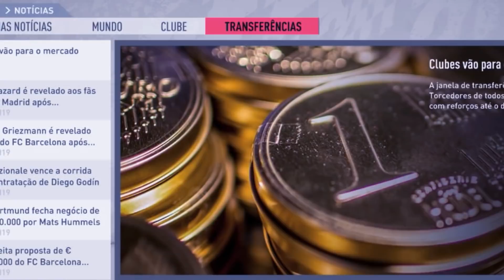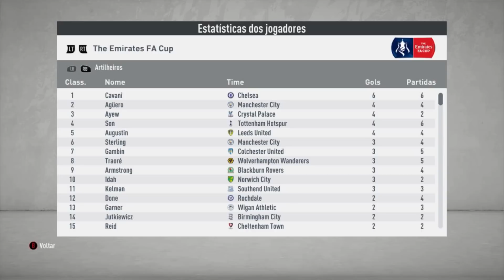INVESTINDO 1 BILHÃO DE EUROS NO TOTTENHAM!! | FIFA 20